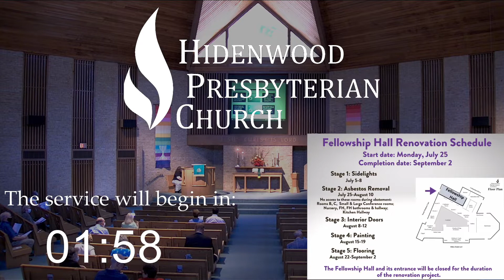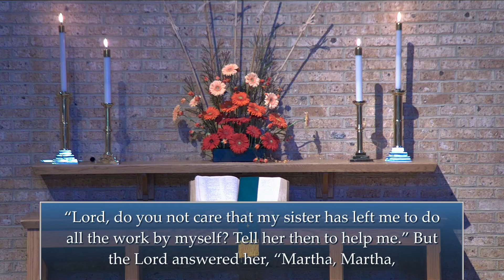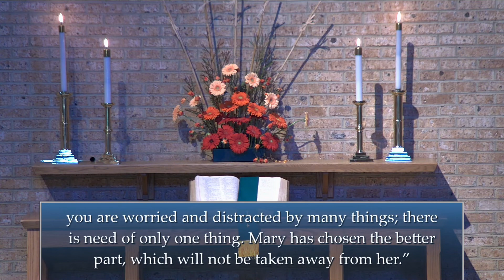Hidenwood Presbyterian Church - Sunday Live Stream (Part One)